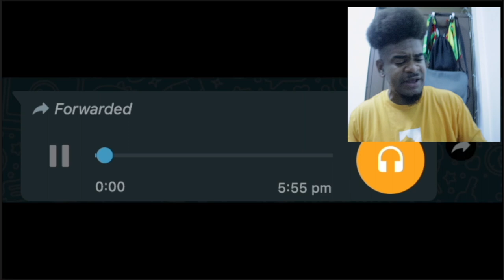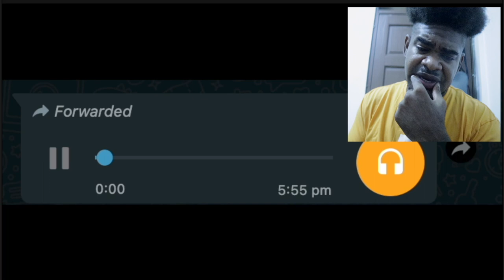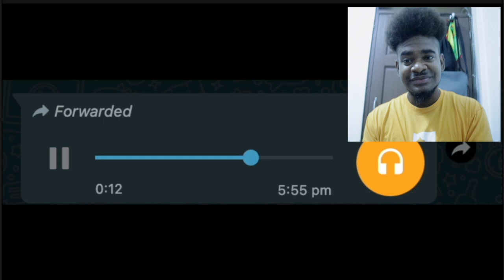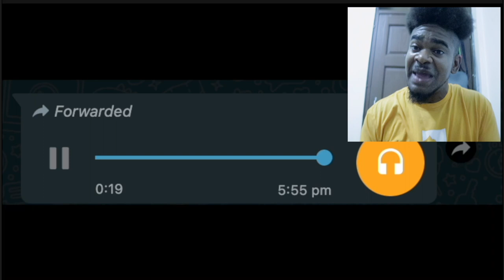LENNOX SCHOOLS BLACKMOORE @ HOUSE OF ASSEMBLY ft Skerrit | Mystelics Reacts